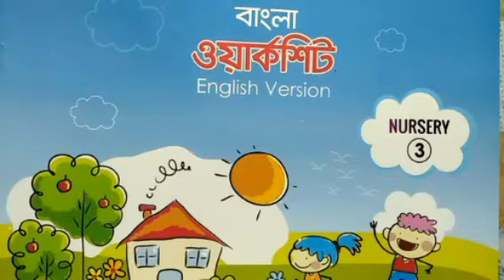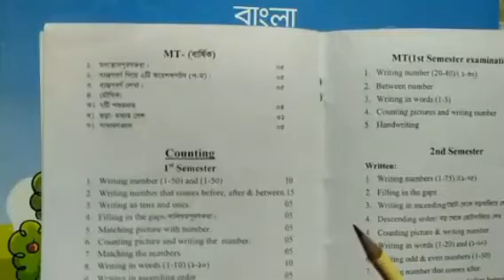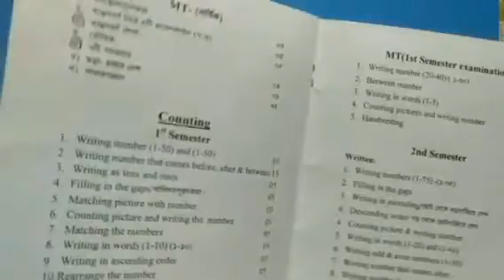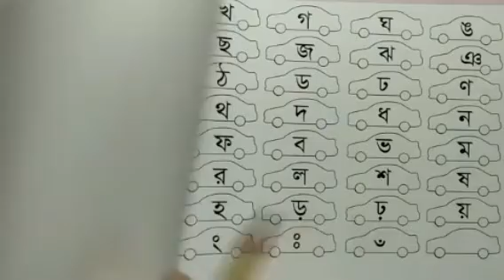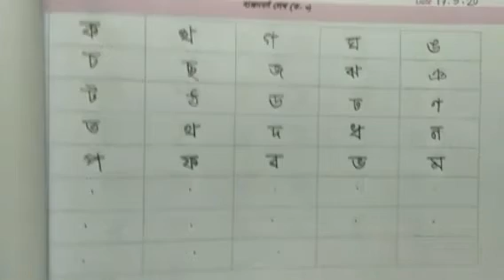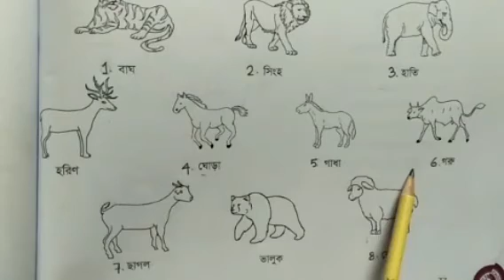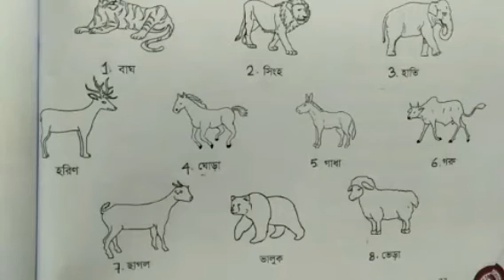English Version I Class Nursery I বাংলা I স্বরবর্ণ ও ব্যাঞ্জনবর্ণ লেখা I Light Fair School